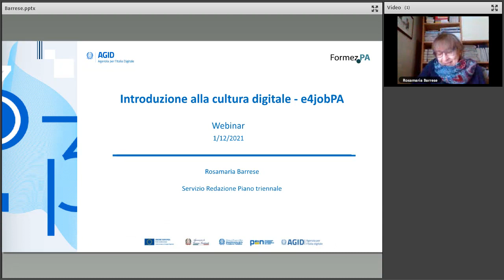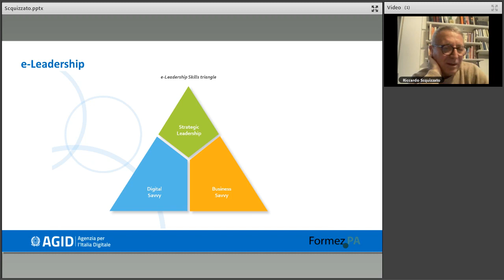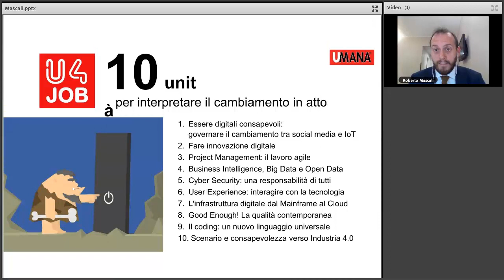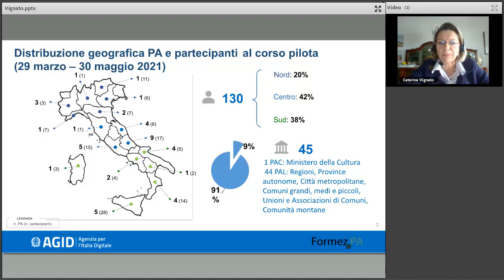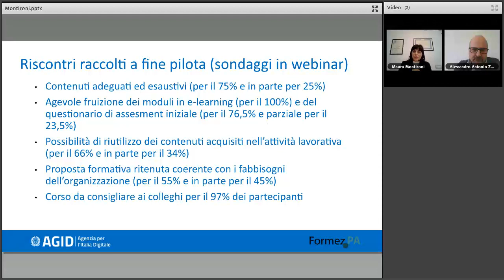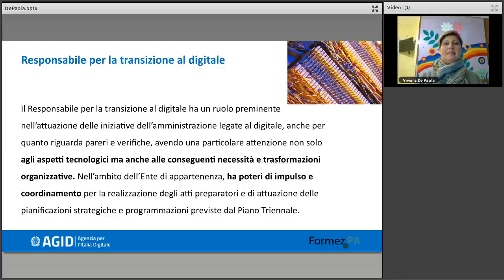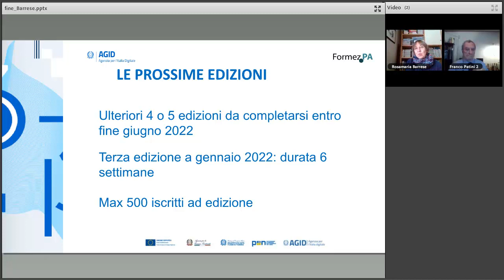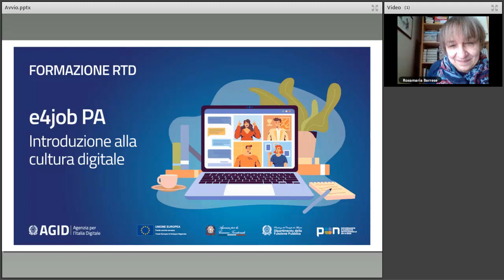Introduzione alla cultura digitale - e4jobPA (01/12/2021)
Il corso di formazione “Introduzione alla cultura digitale - e4jobPA” è un’iniziativa condotta congiuntamente dall’Agenzia per l’Italia digitale, da Formez PA, da AICA e Umana, rivolta ai responsabili della transizione al digitale e al personale dei loro uffici. Si articola in tre webinar che realizzano un’azione individuabile nell’ambito del Piano Triennale per l’Informatica nella PA il quale sottolinea, tra l'altro, la necessità di realizzare iniziative diffuse di sensibilizzazione e formazione sulle tematiche della trasformazione digitale.

AICA e UMANA  mettono a disposizione di AGID metodi e strumenti per un corso, in modalità e-learning, sulle competenze digitali. Il percorso prevede due momenti: una prima fase di auto assessment, secondo un kit predefinito, seguita dal corso e-learning. L’autovalutazione è finalizzata a calibrare la successiva fase di formazione in base a specifici fabbisogni individuali e, oltre a generare un report per ogni candidato, fornisce anche utili dati di scenario.  Il corso e-learning, in rete, da fruire dopo l’auto assessment, è articolato in dieci unità e prevede domande di verifica per ognuno dei capitoli di cui si compone.

Il corso è  stato preceduto da un'edizione pilota a cui ha partecipato un ristretto numero di amministrazioni. I feedback dei partecipanti hanno permesso ai promotori dell’iniziativa di migliorare la progettazione di questa edizione. I tre webinar descrivono le caratteristiche del sistema di assessment e del corso e-learning: si illustrano obiettivi, contenuti e si fornisce una guida al percorso formativo. Gli appuntamenti si terranno per l’avvio del corso, a metà del percorso formativo e al termine dello stesso.